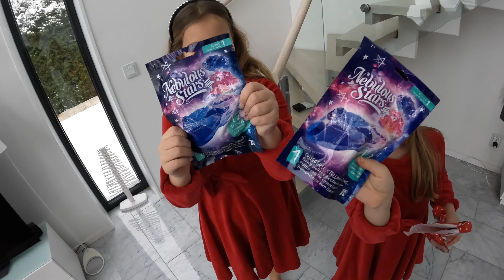Vi firar jul 2021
Hej fina du!
I denna video får du följa med när vi firar jul hos mormor och morfar på julafton. Vi köper julblomma, får besök av tomten, tittar på Kalle anka, äter god mat med familjen och öppnar julklappar.
God jul!

Tack för att ni tittar på vår kanal och glöm inte att dela den här videon med din familj och vänner. KOMMENTERA GÄRNA OCH LIKA DENNA VIDEON så blir vi jätteglada😀

2. TikTok       :   Isabellelinnea

Vi är en barn och familjevänlig kanal som fokuserar på att göra din dag roligare och underhållande! Vi älskar att göra dagliga vloggar, resor, besöka nöjesfält, unboxa och öppna saker, toy reviews, utmaningar, challanges och mycket mer.  Det vi kan lova är att vi kommer att få dig att skratta och alltid ta positiv energi till din dagliga rutin. Välkommen till vår swedish family kanal!

We are a child and family-friendly channel that focuses on making your day more fun and entertaining! We love doing daily vlogs, traveling, visiting amusement parks, unboxing and opening things, toy reviews, challenges, challenges and more. What we can love is that we will make you laugh and always take positive energy to your daily routine. Welcome to our Swedish family channel!